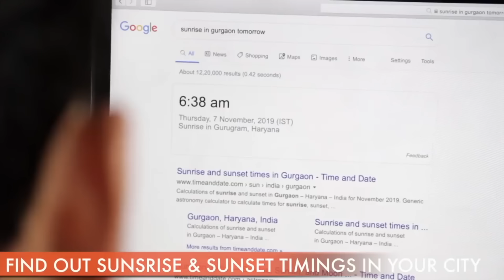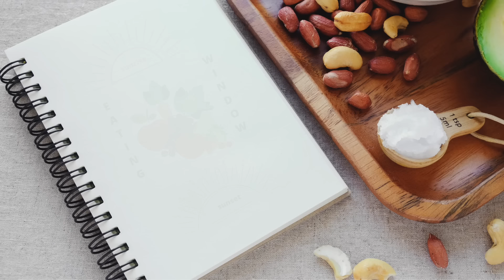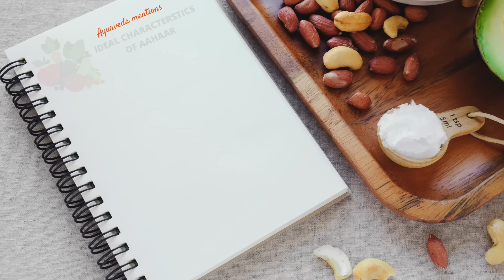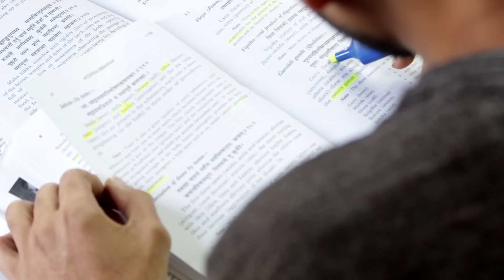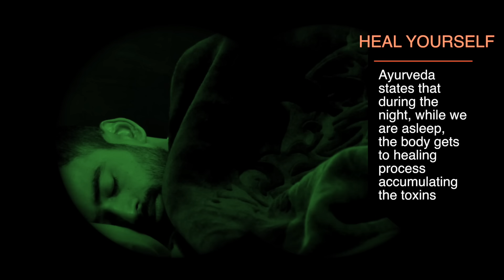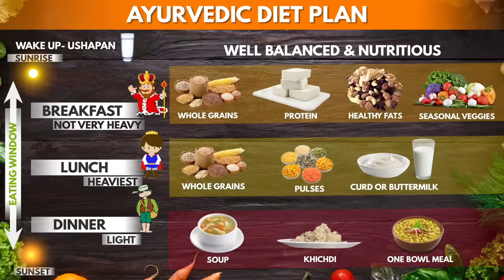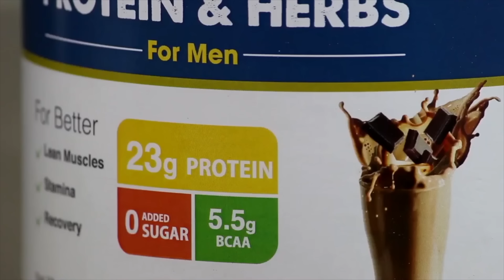The Only Diet Plan That Ayurveda Recommends (Men & Women)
The only diet plan that Ayurveda recommends in it's scriptures

There is this one, just one diet plan that Ayurveda suggests in all its scriptures. And it recommends it with a promise that if someone religiously follows it, he/she would not need many doctors in life.

00:47 - Why Ayurveda?
01:16 - #1 thing that you should know before starting this Ayurvedic diet
01:57 - How is this diet plan different from Intermittent Fasting?
02:30 - The only thing recommended by Ayurveda to be consumed after Sunset
02:47 - How to choose the meals for the day
02:59 - How should the breakfast be?
03:08 - How should the lunch be?
03:24 - What is the best time to indulge in a cheat meal?
03:31 - How should the dinner be?
03:43 - Some foods which are strictly prohibited in dinner
03:55 - The ideal characteristics of food as per Ayurvedic Scriptures
04:10 - The three types of foods
05:10 - Why should the food be seasonal?
05:33 - Why should the food be local? What is local?
06:28 - How important is taste of food as per Ayurveda?
06:46 - How much food should you eat?
07:24 - How much water should I drink daily?
07:46 - What is that one time when water should be definitely consumed?

Rock Salt
A2 Cow Ghee
Semi Brown Rice
Multigrain Flour
Jaggery Powder
Copper Jug

09:13 - Video Partner - OZIVA

Brown Rice

Fit Tuber